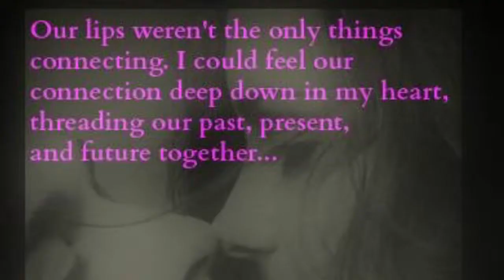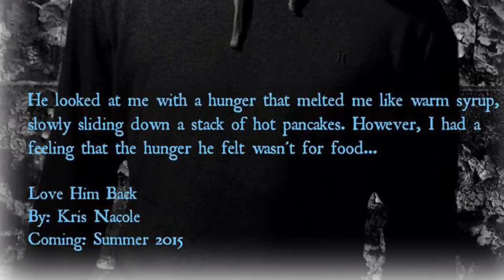Kris Nacole, Romance Author at Booktrope Publishing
Author Trailer by S.E.Rise Films